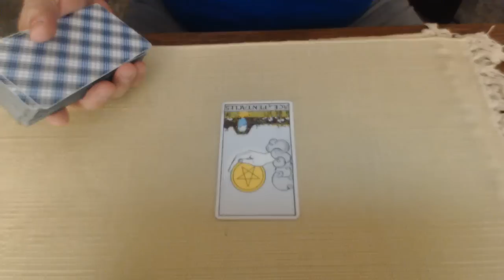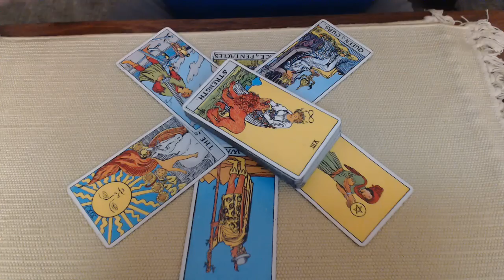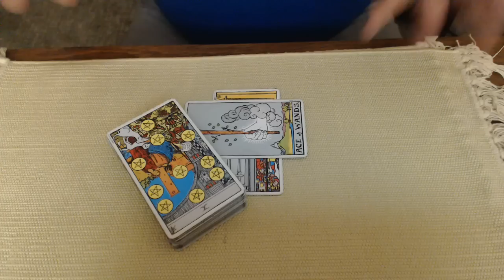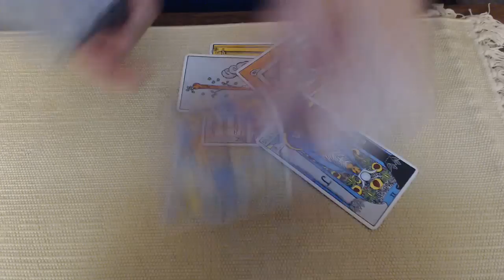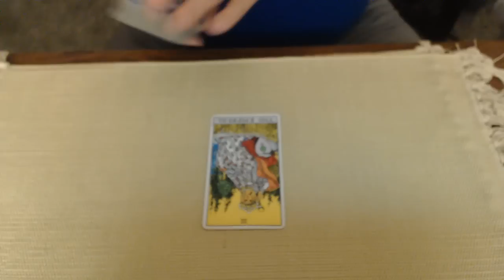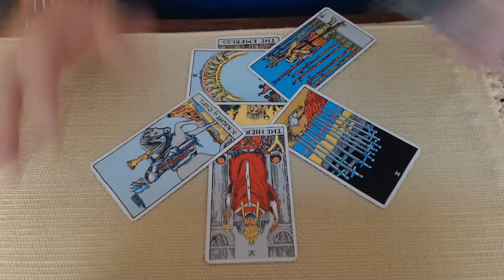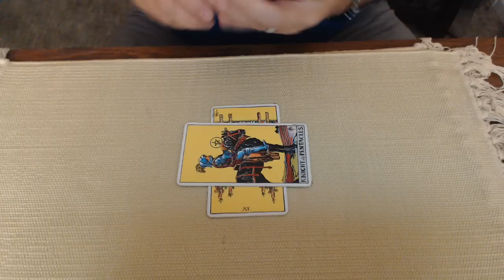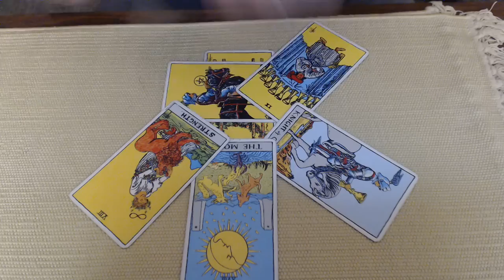Meadows loses, Lindsey escapes, Rudy is screwy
Tonight we ask Spirit about the news that Mark Meadow's case will be heard in State court and not Federal court.  How will this go for him?  The grand jury voted to indict Lindsey, but Fani isn't going to do it.  Why not?  Rudy is filing a motion to get his indictment overturned.  Will he be successful?  And lastly, Trump is holding fund raisers to help out Rudy and his legal funds.  Will Rudy ever see a dime of that money?